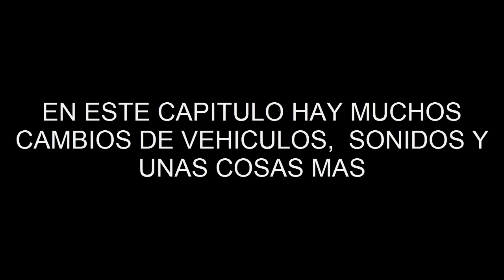El Cartel De Cali l GTA SA Colombia l Parte 4